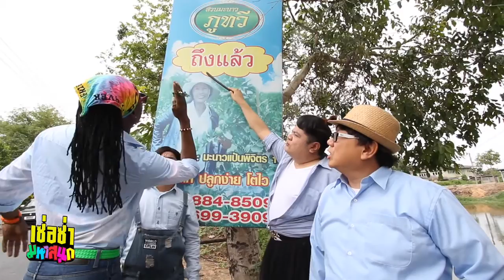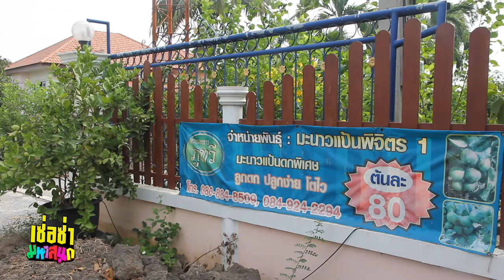รายการเซ่อซ่ามหาสนุก เทป 1 ตอน ขโมยมะนาว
รายการตลกวาไรตี้สารคดีขี้เล่นที่จะพาคุณไปรู้จักกับเรื่องราวต่างๆในเมืองไทยไสตล์ขำๆนำทีมโดย ตี๋อ้วน อรชรเชิญยิ้ม โจอี้กาน่า และแต๋งๆลุยสวน
ผลิตโดย บริษัท ดูดีเอนเตอร์เทนเมนท์ จำกัด